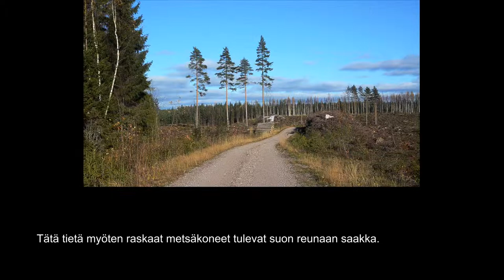Metsä. Hakkuut. Metsänsuojelu. Luonnon kuvia.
Metsä, jota hakkuut lähestyvät. Tämän metsän viimeisiä aikoja. Pysähtyyvätkö hakkkuut rajalle, jota pidemmäölle ei kannata edetä.